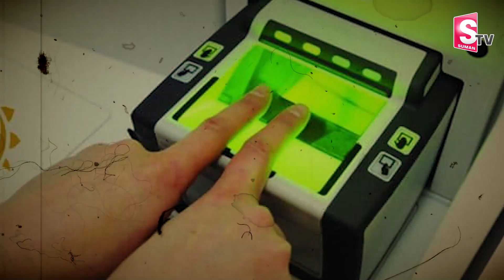నకిలీ సిమ్ అమ్మితే! మూడేళ్ళ జైలు శిక్ష - 50 లక్షల జరిమానా | Centre Sensational Decision | SumanTV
Watch►నకిలీ సిమ్ అమ్మితే! మూడేళ్ళ జైలు శిక్ష - 50 లక్షల జరిమానా | Centre Sensational Decision | SumanTV Daily